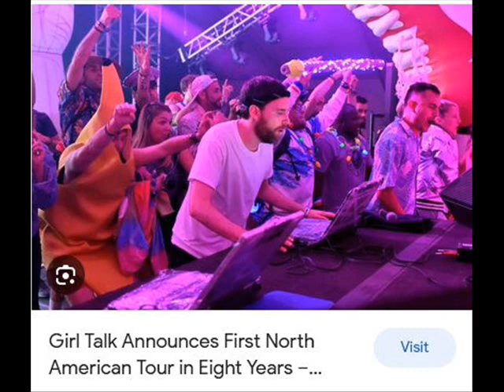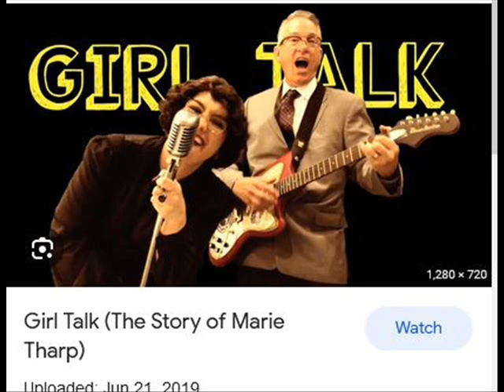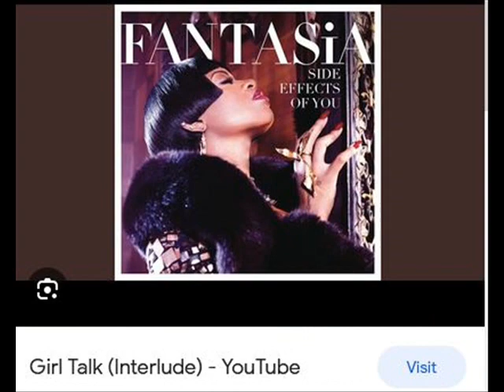Girl Talk Eddie Higgins cover Tim Dalton tdal007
They like to chat about the dresses they will wear tonight
They chew the fat about their tresses and the neighbor's fight;
Inconsequential things that men don't really care to know
Become essential things that women find so apropos
But that's a dame, they're all the same it's just a game they call it
Girl talk, girl talk

They all meow about the ups and downs of all their friends,
The who, the how, the why -- they dish the dirt, it never ends.
The weaker sex, the "speaker" sex we mortal males behold
But though we joke, we wouldn't trade you for a ton of gold.

So baby stay and gab away, but hear me say that after
Girl talk, talk to me.
So baby stay, and gab away, but hear me say
That after girl talk, talk to me.

It's all been planned, so take my hand; please understand
The sweetest girl talk talks of me